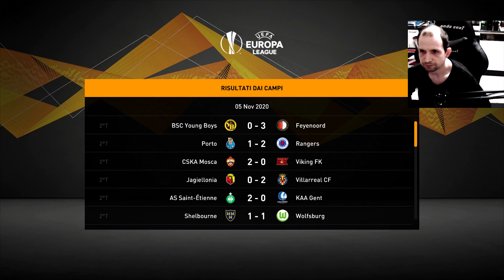FIFA 21 MODALITA' ALLENATORE Gameplay 5 W I RED DEVILS!!!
Manda il tuo supporto continua a seguirmi iscrivendoti al canale Registro con: ElgatoHD60 S Registro anche su Macbook Pro 13,IPHONE X TI è piaciuto il video?Lascia un commento,metti mi piace DIVENTA UN PRO ISCRIVITI AL CANALE X NON PERDERE I PROSSIMI VIDEO!